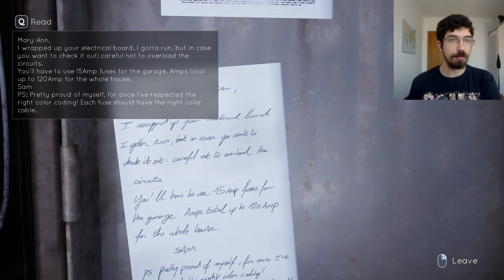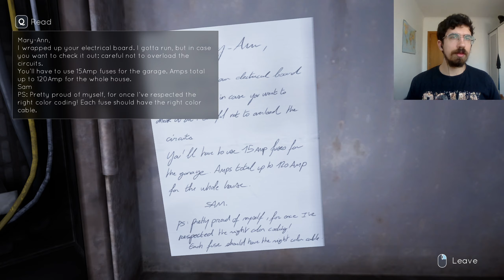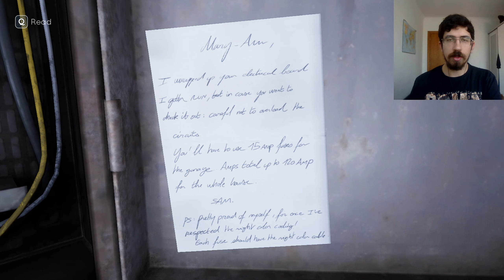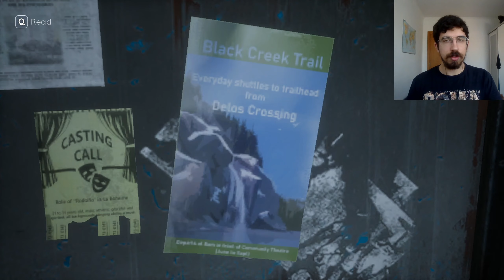WHAT IS HE HIDING? - Tell Me Why (Chapter 2) #8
Another chill episode, very niceeeeeee. This episode made me realize that Sam must be cherished (unless he actually did something messed up, but I'm gonna stand by him and say no). Hope you guys join me for another episode, and don't forget I LOVE Y'ALL!

Tell Me Why is the latest narrative adventure from DONTNOD Entertainment, the studio behind the beloved franchise Life is Strange. In this intimate mystery, reunited twins Tyler and Alyson Ronan use their special bond to unravel the memories of their loving but troubled childhood.